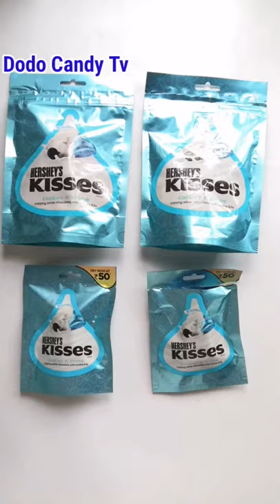Chocolates | so many lots of hershey's kisses | cookies n creme myfirstshorts | Hersheys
Here in this video we have unboxed
Hersheys kisses cookies n creme